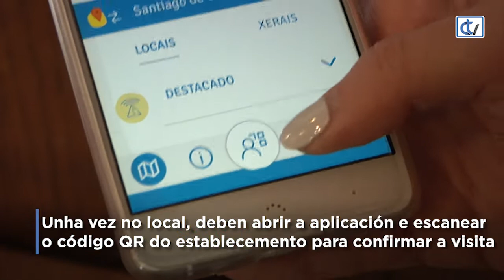Como rexistro a miña visita a un bar ou restaurante co código QR?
Todos os locais de hostalaría de Galicia deben adaptarse á nova norma coa finalidade de que as autoridades sanitarias poidan contar cun rexistro das persoas que entran en cada local de hostalaría. Para os propietarios non hai opción, pero para os clientes o rexistro é voluntario. Todos os que queiran facelo, deben descargar antes a aplicación PassCOVID do Sergas no seu teléfono móbil. Tras darlle acceso á cámara do noso móbil, tal e como solicitará a aplicación a primeira vez que o usuario a abra, xa estará todo listo para rexistrar a primeira visita nun bar.